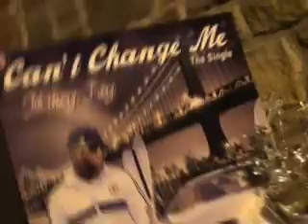MIKEY JAY PARTY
MIKEY JAY VIDEO RELEASE PARTY